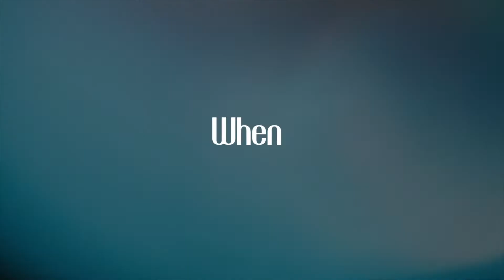POINS Product Video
Created By : THE DOT DEISGN
                       7/8 Sonal Complex, Bhaktinagar Station Plot,
                       Rajkot. (Guj) INDIA